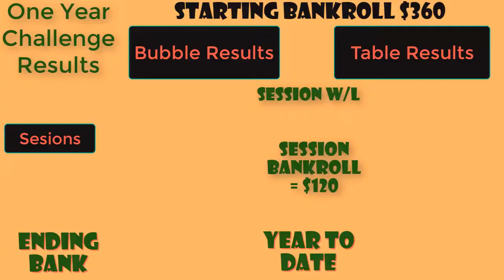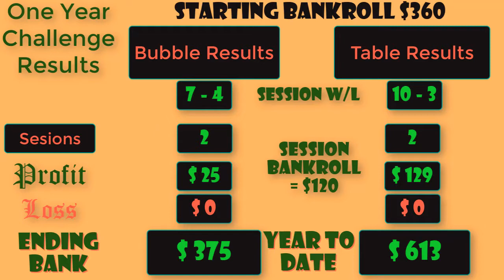One Year Table Challenge Week #8! Up or Down!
Week 8 we look for more profits. Are we doing better than the bubble machine? Can we add to our bankroll?

Each video features the strategy run through 50 rolls. How does your strategy stand up over time?

Make sure and visit the google app store to download your FREE Bubble craps tracker